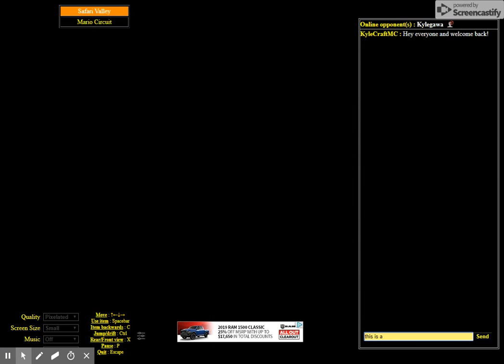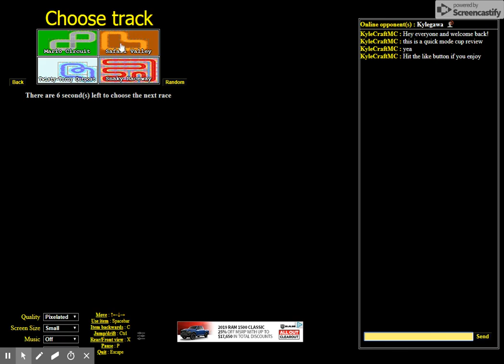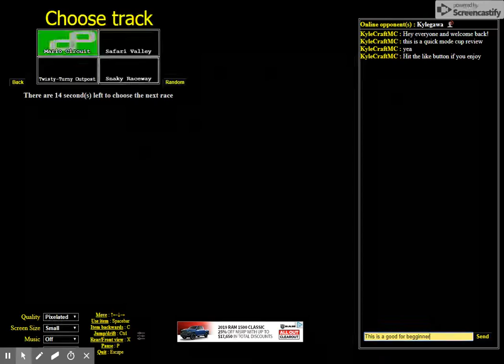Beginner Cup 1 - Quick Mode Cup Review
This is review of  Beginner Cup 1 by StormGD256